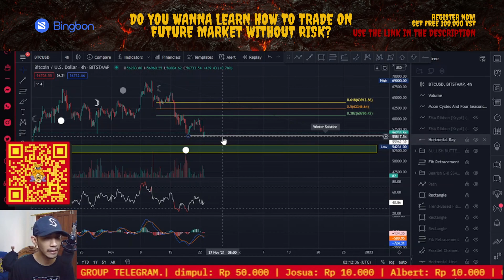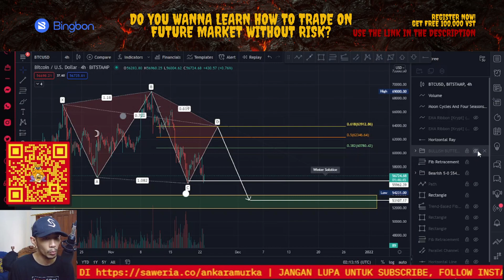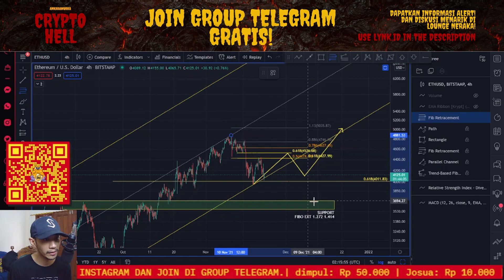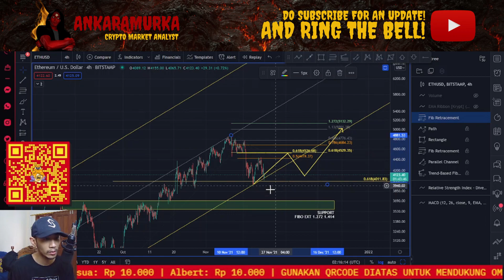BITCOIN BORING BANGET SUMPAH 💎 ANALISA SINGKAT ADA DI TIKTOK!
☕ Dukung project Mining Rig & Website Faucet, free claim crypto coin 2022!

Market crypto beberapa hari belakangan lagi boring banget guys. Gu a update analisa singkat di Tiktok dan Reels.

💎 Klik link dibawah ini untuk dapatkan diamond GRATIS! & tukarkan dengan NFT!

☕ Mau traktir Om Hell kopi ?